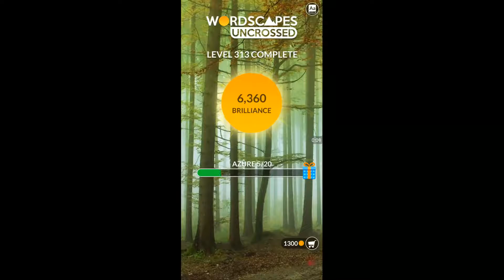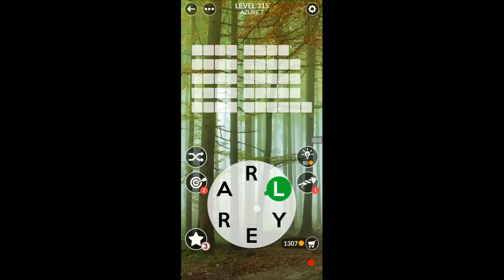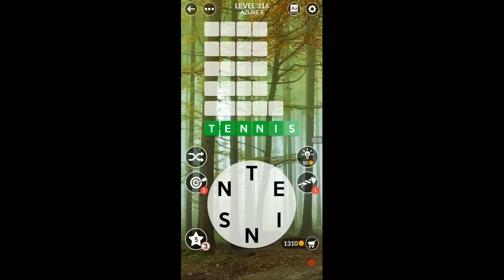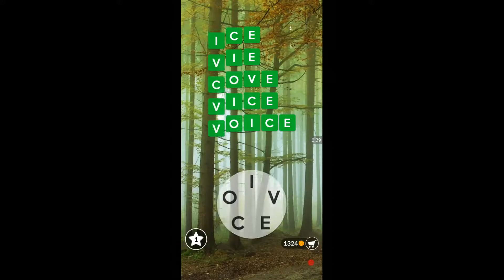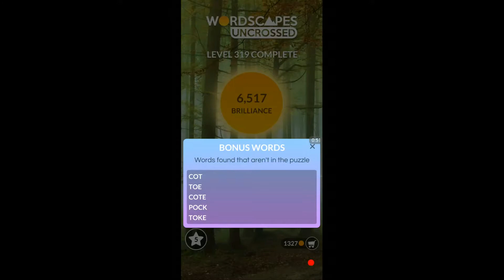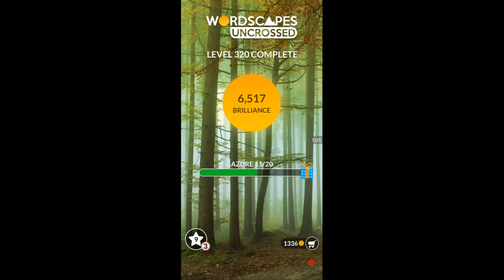WORDSCAPES UNCROSSED LEVELS 311 - 320 NEW UPDATE masaya ang mga salita